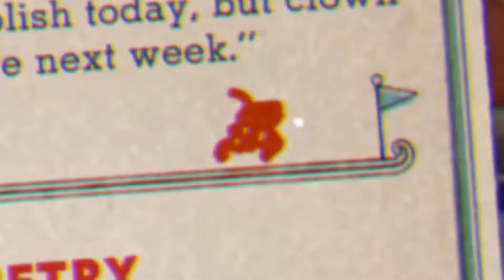I'm Starting To Hate Balloons (Cuphead Funny/Epic Moments)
A run and gun with evil balloons and clowns also a dragon just thinks he's tough.